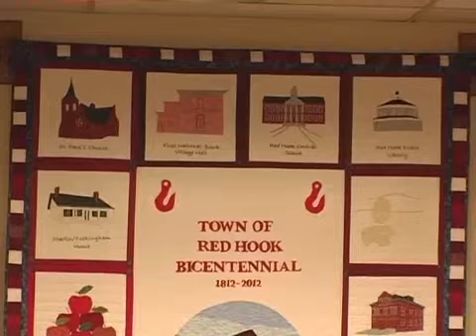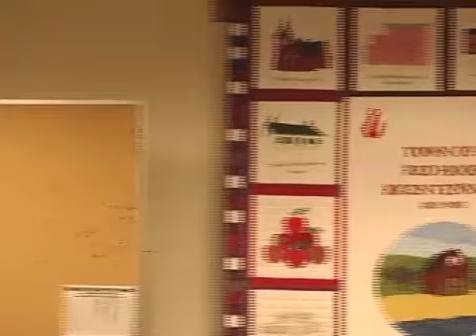Town of Red Hook Board of Trustees Meeting 5/22/13